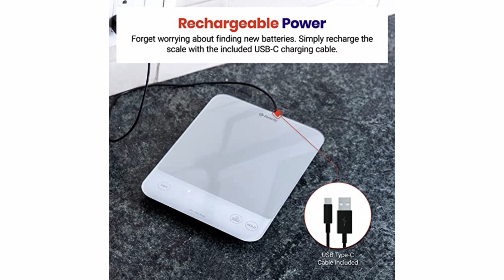Etekcity Luminary 22lb Food Kitchen Digital Scale | Ounces and Grams for Weight Loss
Etekcity Luminary Lite 22lb Food Kitchen Digital Scale, IPX6 Waterproof, Rechargeable, Ounces and Grams for Weight Loss, Cooking, Baking, 0.05oz/1g Precise Graduation, Silver White

Max Capacity: Weigh objects as heavy as 22 lb/10 kg and as light as 2 g in increments of 1 g
Water-Resistant Design: The scale features an IPX6 water-resistant design, allowing you to easily measure liquids and wipe the scale clean
Rechargeable Battery: The scale also features a 300mAh rechargeable battery and comes with a USB-C charging cable
5 Units: Choose between ounces, pounds and ounces, grams, milliliters (milk and water), and fluid ounces (milk and water)
Bonus Features: Use the tare feature and hold function for added convenience
Multipurpose Use: The scale is useful for baking, meal prep, baby food prep, weighing babies and pets, weighing parcels, and planning DIY projects
Helpful Tip: The battery icon will flash while the scale is recharging and stop flashing when it’s fully charged